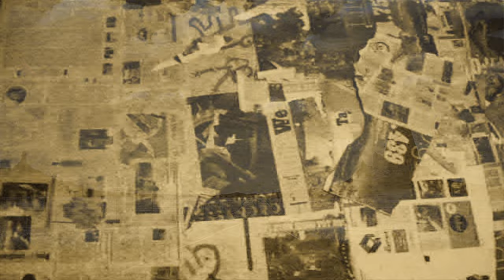GIOTIS KYTTARIS ''DEATH LETTER''